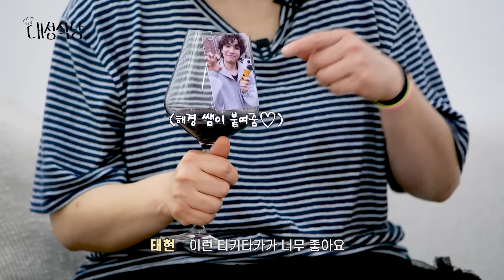[대성식당] 오늘의 메뉴: 소불고기.. 와인.. 치즈.. 그리고 잔든성 | D's Table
Connect with DAESUNG

By D-Lable

※ 본 영상과 무관한 내용의 댓글, 혐오를 조장하거나 제3자에 대한 무분별한 욕설, 조롱, 비난 등 악의적인 댓글은 무통보 삭제될 수 있습니다.